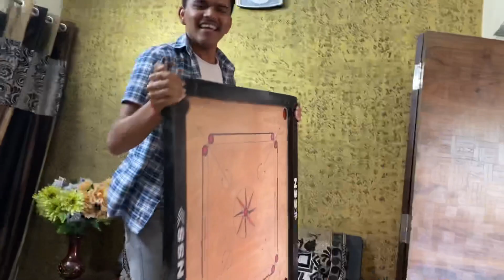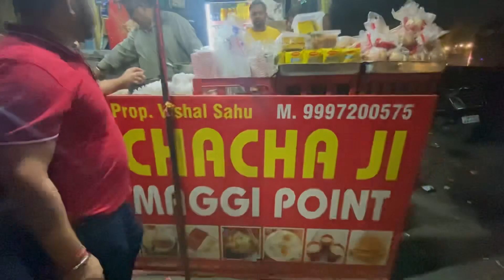Starbucks Ki Shart Lag Gyi 🤦🏻|Carrom mehnga pda | Rat K 1 Bajje Maggie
SO HELLO EVERYONE HOW ARE YOU ALL I HOPE YOU ALL ARE GOOD AND ENJOY THIS VLOG WITH YOUR FRIENDS AND FAMILY ♥️. SO GUYS AJJ MAINE BHI SIDHU BHAI K STYLE M PHOTO KHICHVAI AND APNE INSTA P POST KRI AND I REQUESTED TO ALL MY VIEWERS AND SUSBCRIBERS PLEASE PRAY. JUSTICEFORSIDHUMOOSEWALA BHAI KO JALDI INSAF MILE AND YOU ALL KNOWS legends never die sidhumoosewala

SO I HOPE GUYS APKA VLOG THODA SA TOH PSND AYA HOGA AND KISI NA KISI POINT P HASI BHI AYI HOGI SO GUYS IF ANY PERSON NEW ON CHANNEL AND NOT SUBSCRIBED SO PLEASE CLICK ON SUBSCRIBE BUTTON AND PRESS BELL ICON FOR DAILY UPDATES ♥️♥️